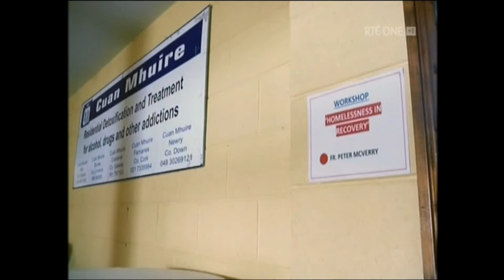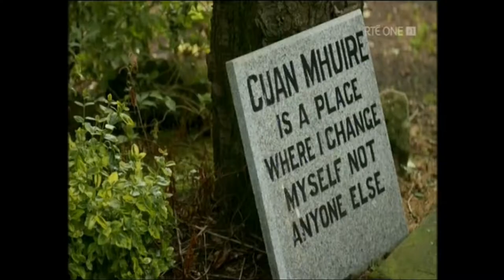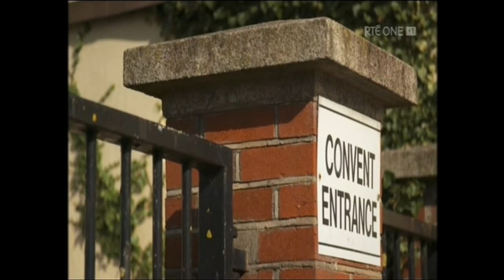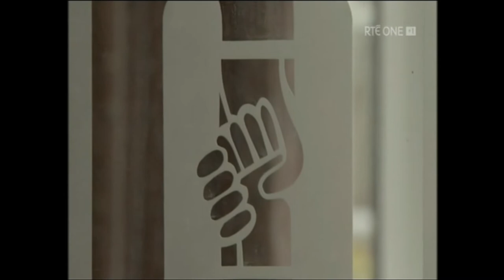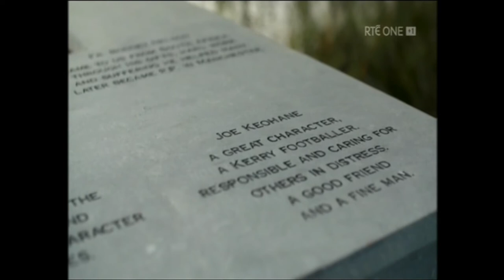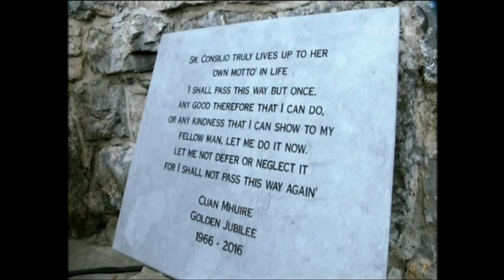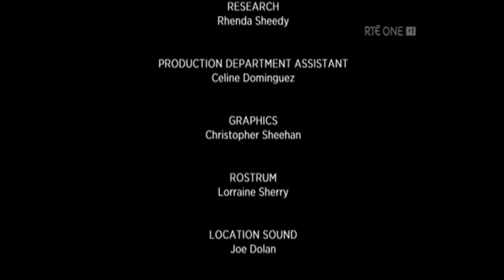Sister Consilio Profile 28th November 2016